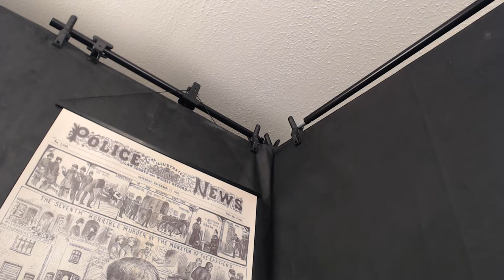BOARDGAME VIDEO TRIPOD GRAVEYARD.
The tinny clatter of feet gathered in trios signals the march of the doomed tripods as they hasten to their graves. Running a boardgaming channel is about buying equipment, using that equipment, and discarding that equipment. This video visits The Graves of the Tripods. Rated T - for the number Three.